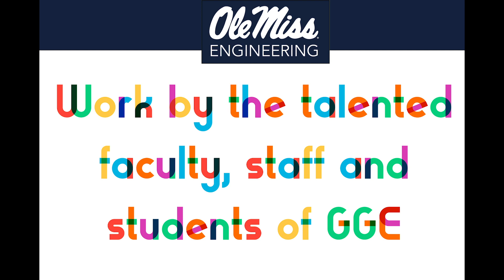GGE - a virtual 2020 graduation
A virtual 2020 graduation ceremony – with student spotlights and shout outs from the Ole Miss Geology and Geological Engineering team.